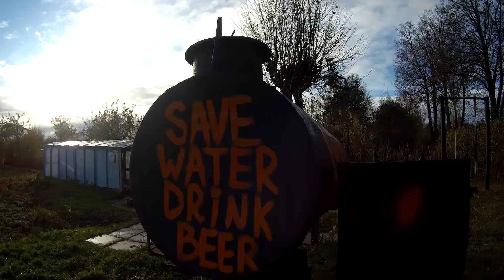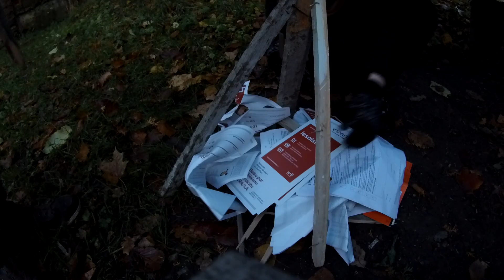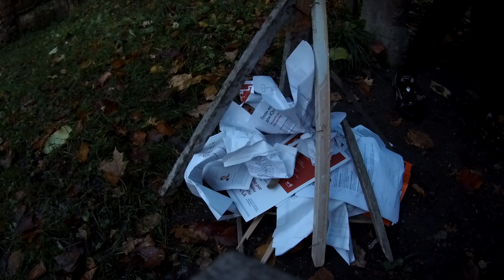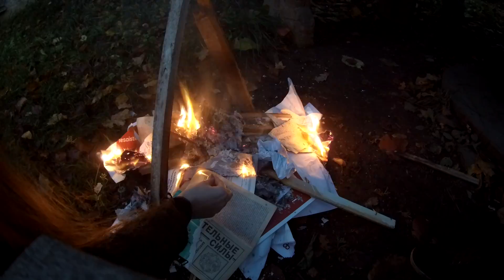VLOG: Сталк заброшенная туберкулёзная Больница. Бауск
Такие дела.

буду рад любому фидбеку / хейту / вопросу по поводу этого видео :) писать фидбек / хейт / вопрос можно куда угодно - в комментарии или в лс вк

Corleoni x дыmeat beat - RAVE
Human Traffic - Morgue Witch (Ca†hedra Remix)
REDCHINAWAVE - Лето

Латвия Бауск Бауска Latvija Latvia Bausk Bauska stalk roof сталк сталкинг руф руфинг